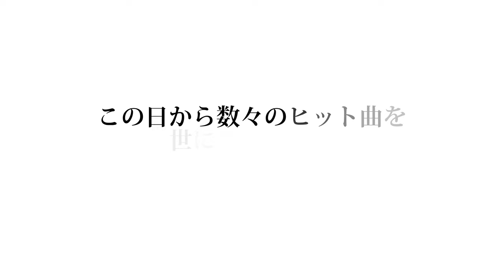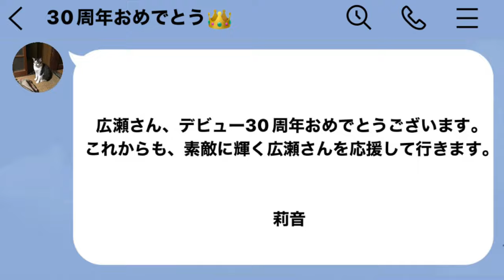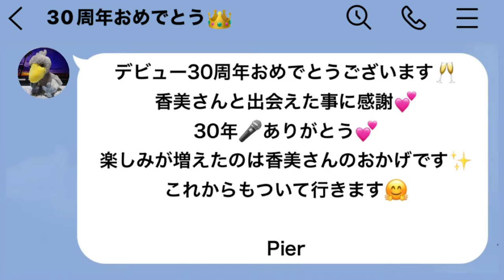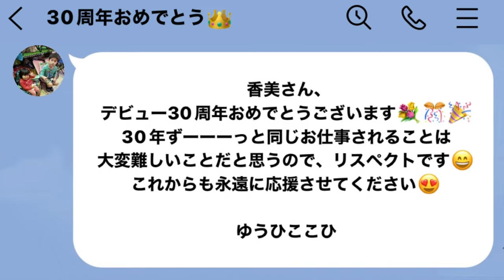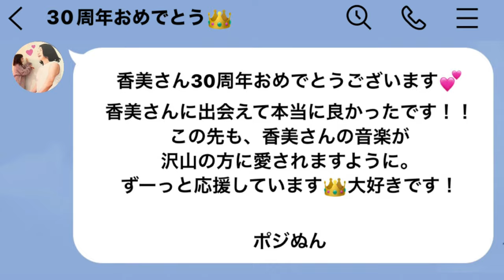kohmi hirose 30th anniversary movie🎞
広瀬香美さん、30周年おめでとうございます👑

できる限りお声がけさせて頂き、42名の香美ファンからメッセージを集めさせて頂きました。

皆様の思いが香美さんに届きますように💭

今までもこれからも。
香美さんを応援します✨
香美さんが大好きな私たちから心を込めて。

0:00 楽曲振り返り
1:57  30周年year 出来事振り返り
5:01  香美ファンからメッセージ

※動画の長さの都合上、振り返りは抜粋して作成しました。ご了承ください😭